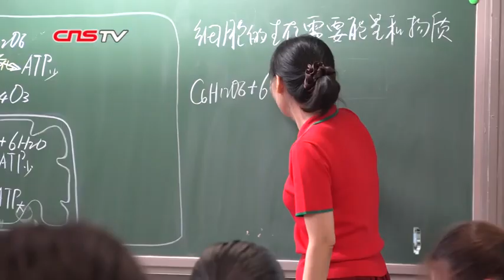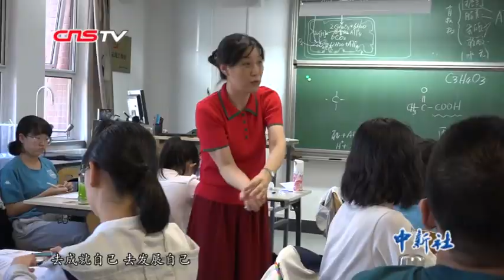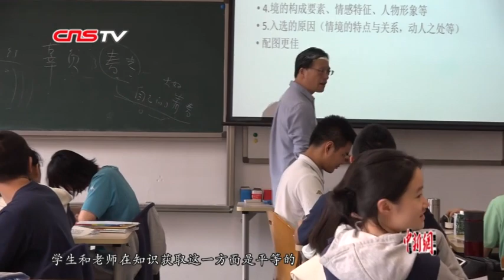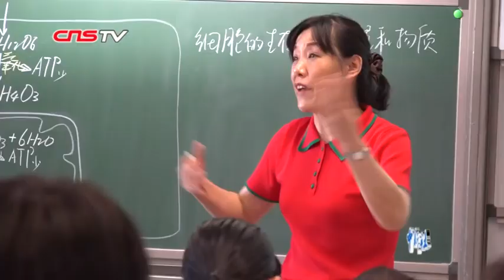北京市十一学校：没有讲台的中学 培养学生终生学习能力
中国一直秉承着中国特有的传统教育模式。2011年，北京十一学校进行改革，取消固定班级，推行选课走班，学生自主选课模式，这种教学理念的变化一时引发了广泛关注。回忆起最初改革的过程，王春易老师说，多年固定班级的模式被打破，对教师的挑战很大。但选课走班只是一种形式，主要还是要让学生发现自己。2016年，学校继续深入改革，而老师不再是知识的二传手，更专注于培养学生终生学习的能力。